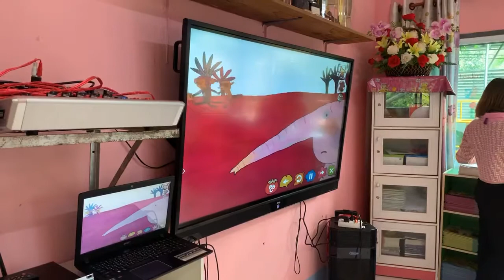English “Kids Brown Wings” Class โรงเรียนอนุบาลพรชัย อนุบาล 3 by ศูนย์นวัตกรรมการศึกษา